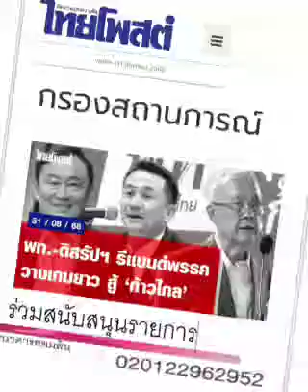ประชาธิปไตย แบบ "เพื่อไทย" ??? : ๓๑ ส.ค. ๖๖, กรองสถานการณ์, ไทยโพสต์: พ.วัฒนา(เสียง)